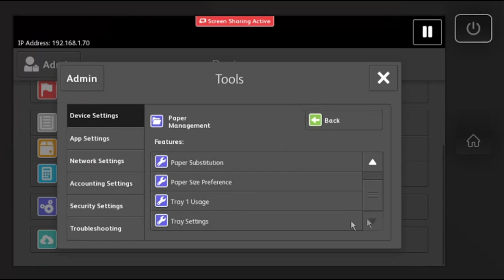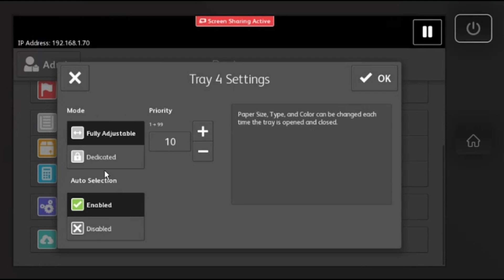How to Change The Paper Tray Priority, Disable Auto Selection, or Tray Dedication on Xerox Altalink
Configuring Tray Settings at the Control Panel
At the printer control panel, touch Device.
Touch Tools, then touch Device Settings - Paper Management.
Touch Tray Settings, then select a tray. Configure settings as needed.
To set the mode, touch Fully Adjustable or Dedicated.
To specify the paper settings for a dedicated tray, touch Edit. Set the paper size, type, and color, then touch OK.
To set the Priority for each tray, touch the number field. Assign a priority number from 1–99. The lower the number, the higher the priority.
To configure the printer to select the tray automatically, for Auto Selection, touch Enabled.
To save the settings, touch OK.